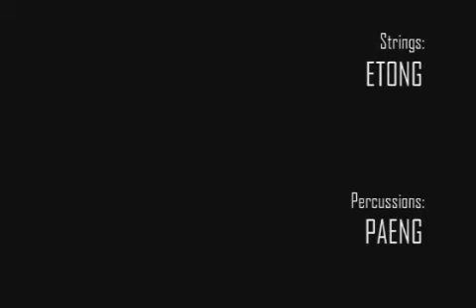Knight Club - gowy